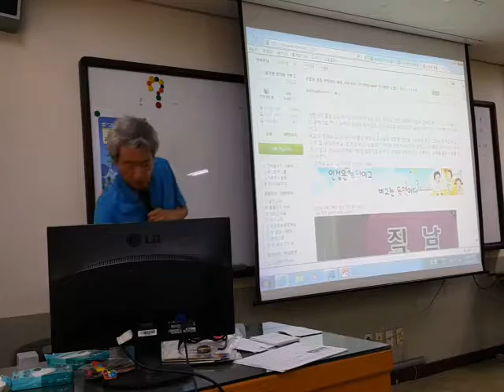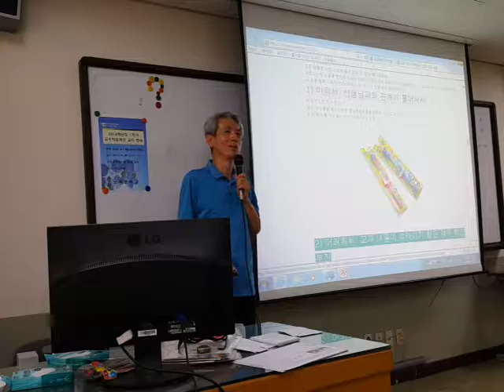교실에 무기력한 아이는 없습니다